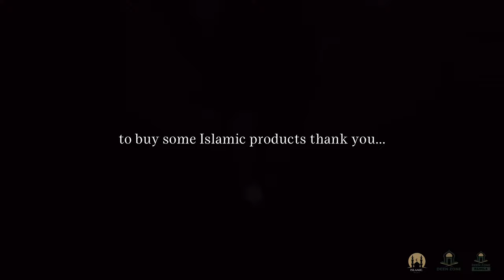ROCKS & TREES SPOKE TO HIM (ﷺ)! ISLAMIC MOTIVATION